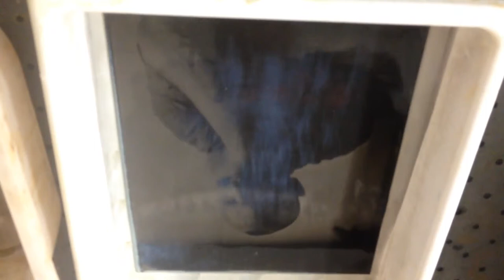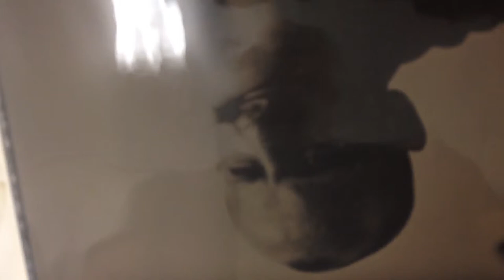Wet Plate Collodion Test Shot at Studio 1A Sydney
info @studio-1a-sydney.com

Studio1aSydney

Studio 1A Sydney is a photographic studio operated by Photographers Pania Newport and Christopher Getts. Their studio space and lighting equipment is available to photographers and other creatives for hire.

We also do Wet Plate Collodion Workshop

Photographers Christopher Getts and Pania Newport discuss their wet plate portrait exhibition as part of the 2013 Head On Photo Festival held in Sydney.
They run wet plate workshops and demonstrations in Sydney for this 19th Century process.

Workshops are regularly run at Studio 1A Sydney for all levels of photographers, beginners, hobbyists, professionals, students and industry leaders.